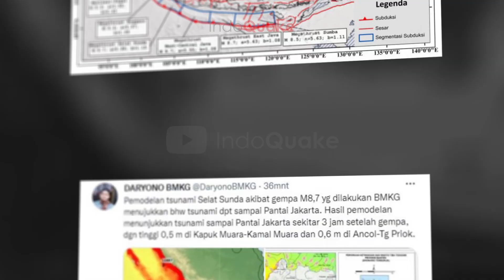[M8.7] Simulasi Gempa Megathrust Selat Sunda dengan Sistem Peringatan Dini | by IndoQuake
Simulasi Megathrust Selat Sunda: Bukan Video Resmi BMKG

⚠️PERINGATAN⚠️:
Saat alarm berbunyi, tolong jangan putar video ini di keramaian/tempat umum.
Video ini hanya simulasi gempa terparah sehingga tidak dapat menjadi acuan pasti gem
Megathrust Selat Sunda merupakan salah satu segmen paling senyap di Indonesia. Terhitung semenjak awal mula perekaman seismisitas modern oleh USGS pada 1900, tidak pernah terekam adanya gempa Magnitudo 7 atau lebih. Salah satu pemodelan tsunami oleh Sri Widiyantoro dkk (2020) menyebut bahwa zona ini mampu memproduksi tsunami setinggi lebih dari 20 meter. Potensi bahaya tsunami ini merupakan yang tertinggi dari semua segmen megathrust di Selatan Jawa. Hal ini mungkin terkait dengan posisi Segmen Selat Sunda yang dikategorikan sebagai zona senyap seismik.
Ini hanya gambaran simulasi gempa dari Megathrust Selat Sunda Mw8.7, Jawa, Indonesia. Video ini bertujuan memetakan potensi jika terjadi gempa besar yang dihasilkan segmen patahan zona megathrust di selatan Banten. Bukan bertujuan untuk menakut-nakuti, tapi memperkuat kesiap-siagaan mitagasi dan kewaspadaan menghadapi potensi tersebut. Sehingga dapat meminimalisir angka korban jiwa. Gempa ini kemungkinan terburuk bisa menimbulkan gelombang tsunami.
Intensitas MMI
II (Lemah)
III (Sedikit)
IV (Menengah)
V (Agak Kuat)
VI (Kuat)
VII (Sangat Kuat)
VIII (Merusak)
IX (Hebat)
  Referensi :
Gempabumi Megathrust M=8.7, Siapkah Jakarta ?

Waspada! Peneliti Geodesi Ungkap 5 Wilayah Ini Dalam Fase 'Menunggu' Siklus Puncak dari Gempa Megathrust

Respon BMKG Terhadap Isu Gempabumi M 8,8 dan Tsunami di Pantai Selatan Jawa

Gempa Megathrust Selatan Jawa Diprediksi Tiap 400 Tahun, Potensi M 8,8

Penelitian Oleh Tim Peneliti ITB : Gempa Berpotensi Tsunami Di Selatan Jawa

Heboh Ramalan Gempa M9 dan Tsunami 20 Meter Landa Indonesia, Jangan Panik Dulu Begini Skemanya